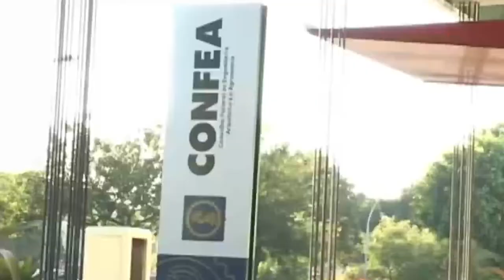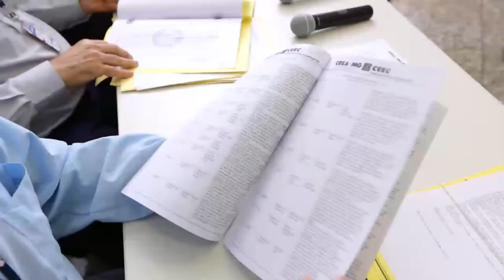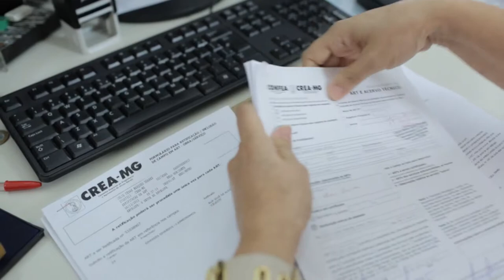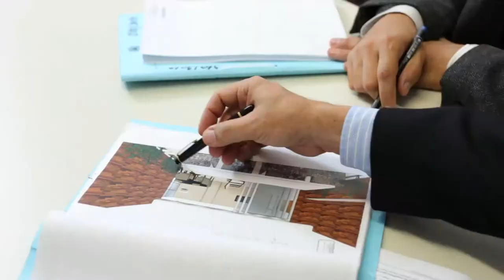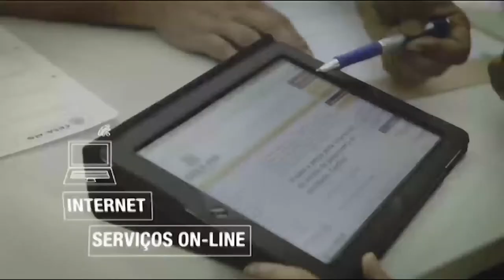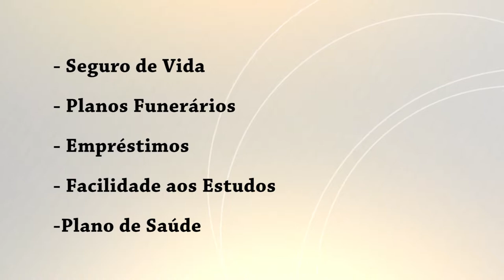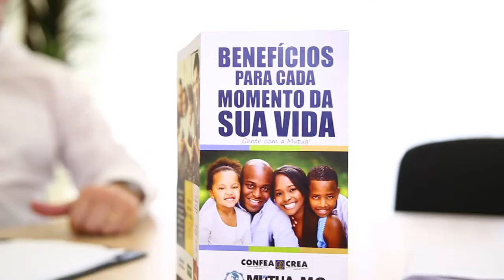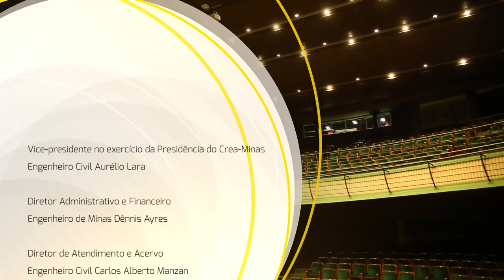TV Crea-Minas 38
Nesta edição você vai saber tudo sobre as diferentes atividades e funções do Crea-Minas. E ainda, o Conselho Federal de Engenharia e Agronomia (Confea) e a Mutua, que concede benefícios de forma diferenciada e rápida aos associados do Crea-Minas.

:: Apresentação: Mayra Oliveira
:: Data: 30/10/2014
:: Matéria: Confea e Crea-Minas
:: Matéria: Inspetorias do Crea-Minas
:: Matéria: Mútua - Caixa de Assistência dos Profissionais dos Creas